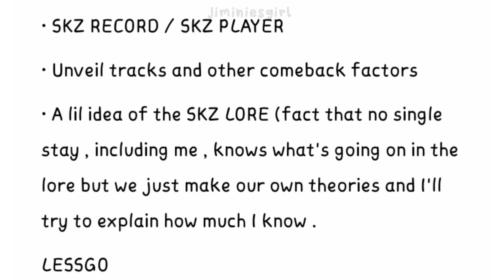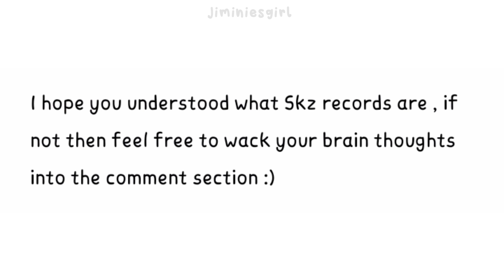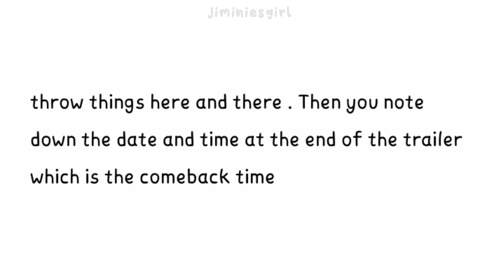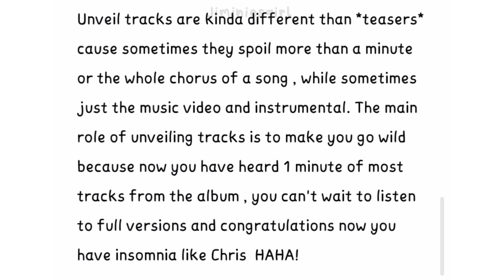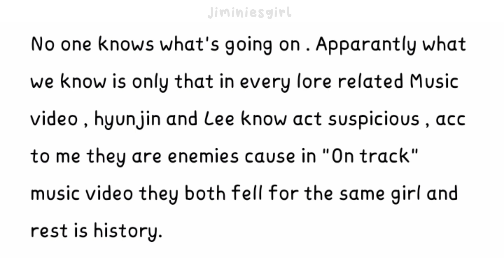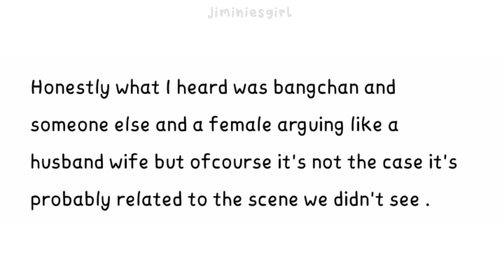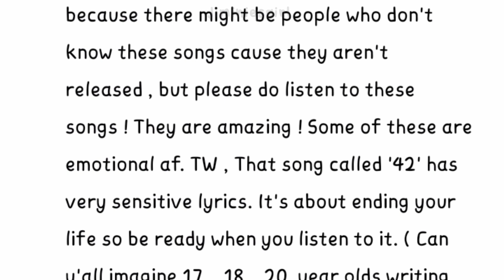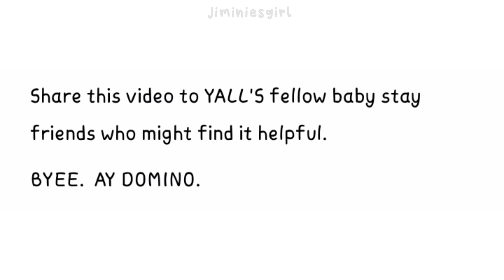Guide To Stray Kids : SKZ RECORDs, Comebacks, THE LORE and more ✨ 🌼 ( •_• )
Don't forget to support my broke azz if you liked my video
I mean it's optional